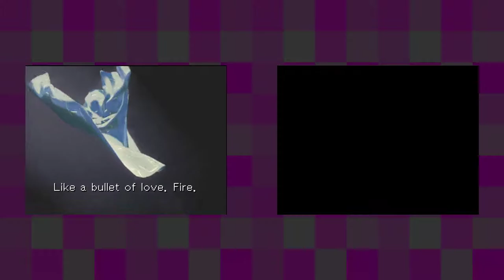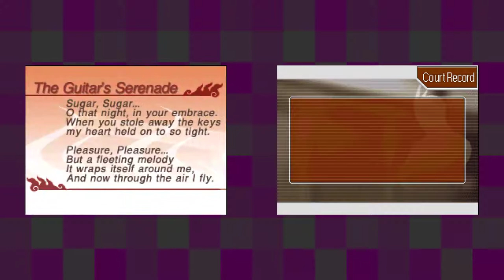Apollo Justice: Ace Attorney [13] Cold as Ice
For some reason, I think that "so cold" and "can't see" are going to refer to the witness, not the victim.